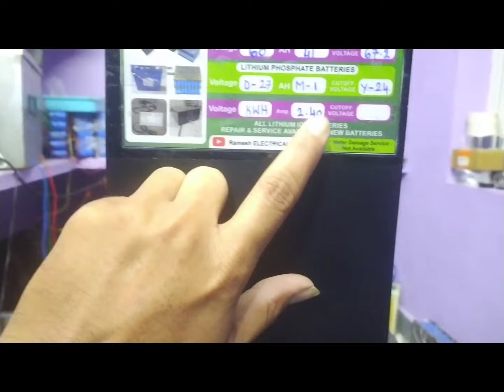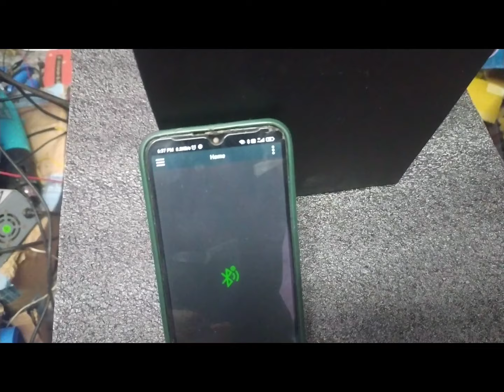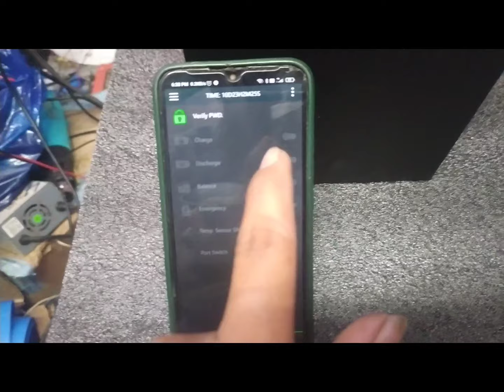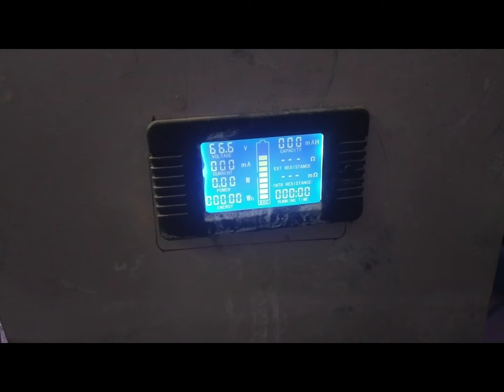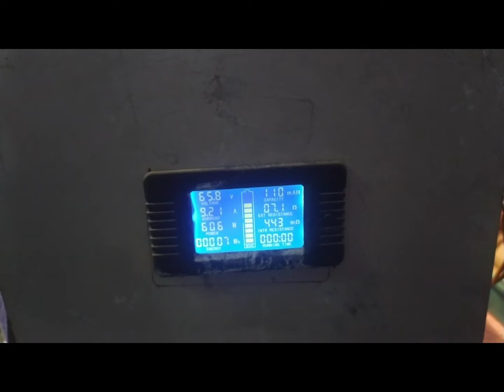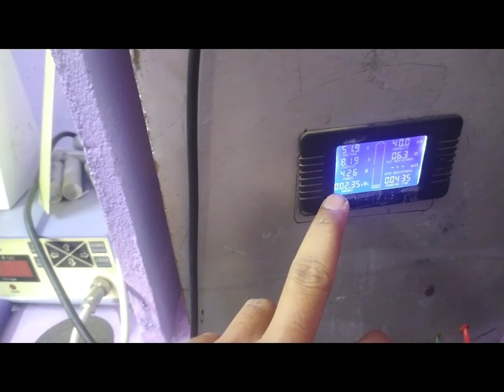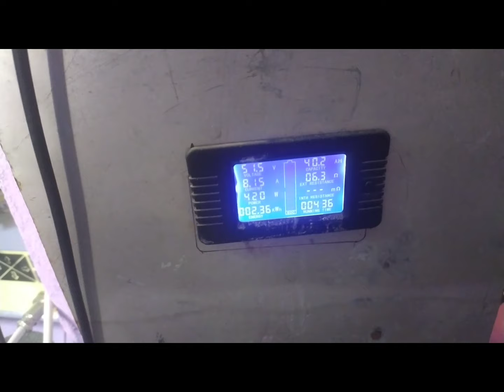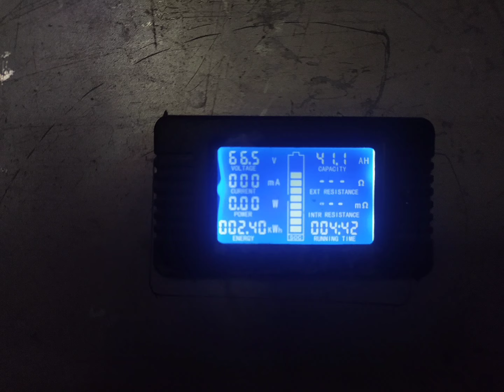60v 41ah lithium ion battery 2.40kwh and pure ev battery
jk bms review videos